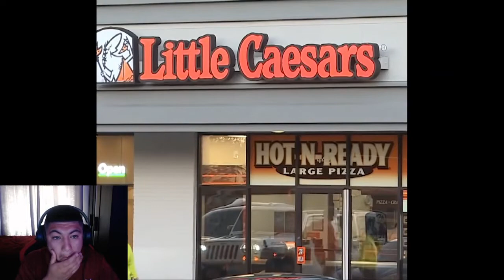TRY NOT TO LAUGH #5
I'm still undefeated in not laughing spoiler alert! Enjoy!